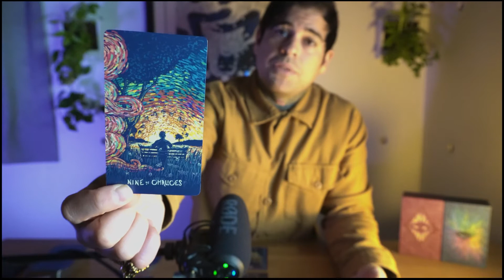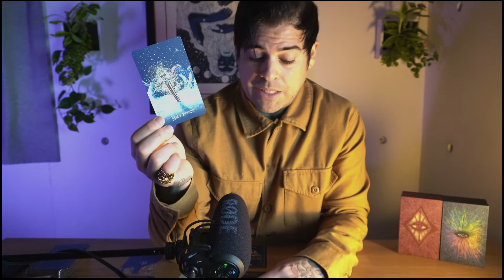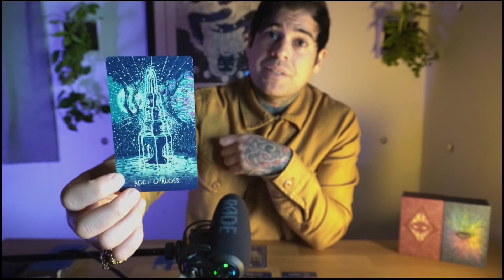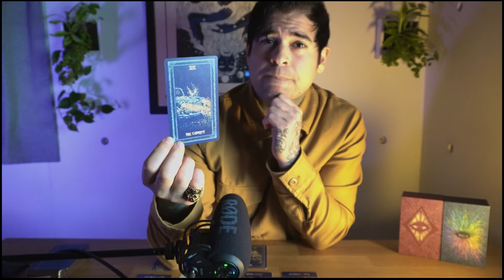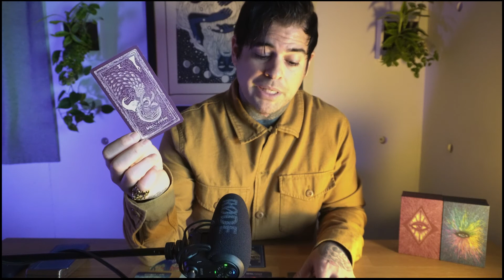Gemini - “Gemini the Bridge burner.” 8th November 2022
(I will not respond to personal messages not inquiring about a personal reading)

Never give Tarot card readers, Astrologers, Psychics or any type of Divination your full power of decision making.
In the end all of this is spiritual advice.